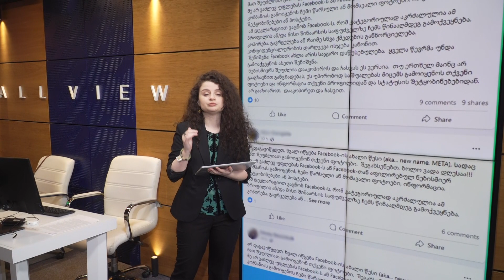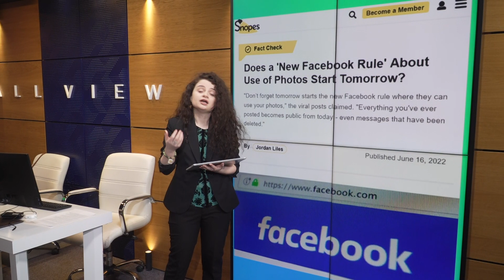Meta-ს "ახალ წესთან" დაკავშირებით ყალბი ინფორმაცია ვრცელდება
ინფორმაცია იმის თაობაზე, რომ კომპანია Meta-ში ამოქმედდება ახალი წესი, რომლის მიხედვითაც დაიწყება მომხმარებლების ფოტოების შეგროვება და გამოყენება არ შეესაბამება სიმართლეს.

სინამდვილეში, მომხმარებელი ავტომატურად ეთანხმება Meta-ს, რომ შეაგროვოს მასთან დაკავშირებით პერსონალური ინფორმაცია, როდესაც რეგისტრირდება სოციალურ ქსელში.